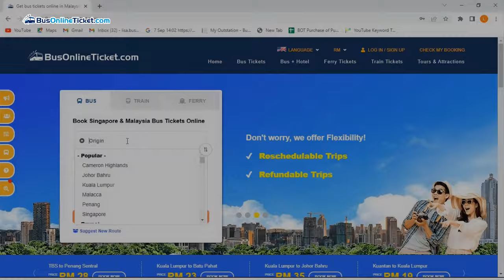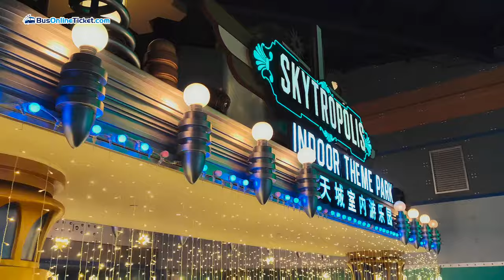Solo travel🚶🏻‍♀️ KL Sentral to Genting Highlands by Bus 🚌💨+ Genting Skyworlds Tickets 🎟️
Planning to go solo trip to relieve stress for short time and too lazy to drive alone? 🙅🏻‍♀️🚘

Let's book your bus ticket with BusOnlineTicket.com 💻 You can enjoy sight seeing throughout the journey to Genting Highlands without need to drive and save your money on toll, fuel and parking ticket✨🤩

Choose KL Sentral bus terminal as the nearest terminal in KL City and hop on the Aerobus from RM10 only! 🚌💨You can enjoy many attraction in Genting Highlands such as Skyworlds, Skytropolis and many more!🎢🎡🎠

Sign up and enjoy up to 50%  Offer on your first booking!

T&C apply!